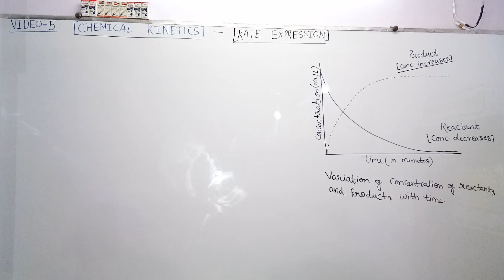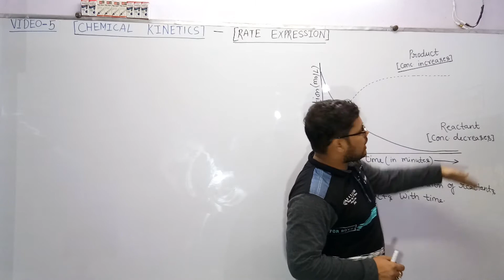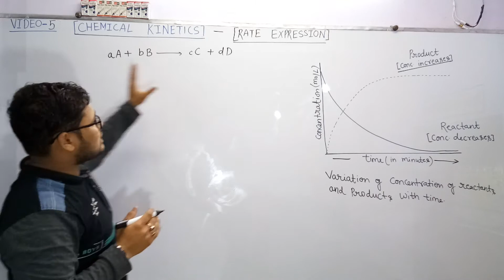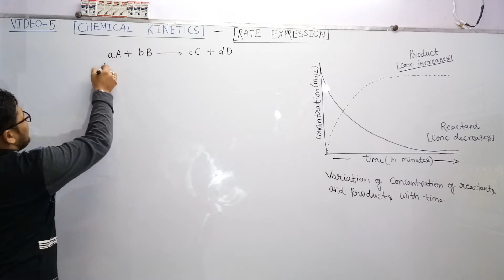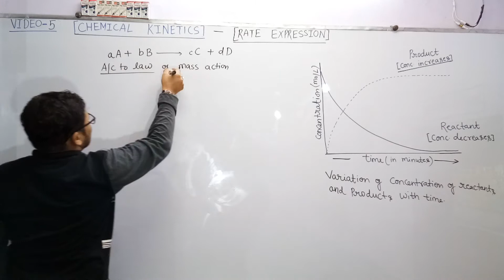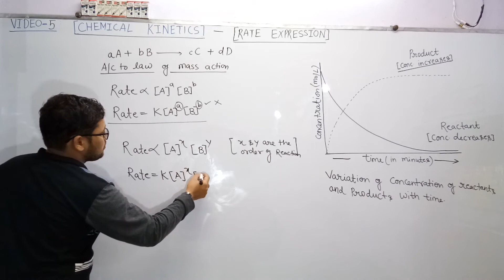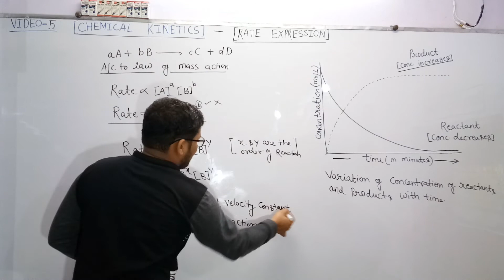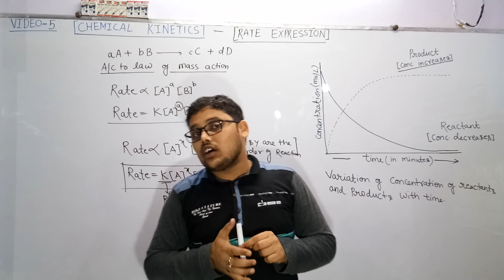Rate expression.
Class 12th [chemical kinetics ]
Hello everyone this is Sachin kr. Sharma on our channel chemistry Adda we are introducing you about ''Rate Expression" .